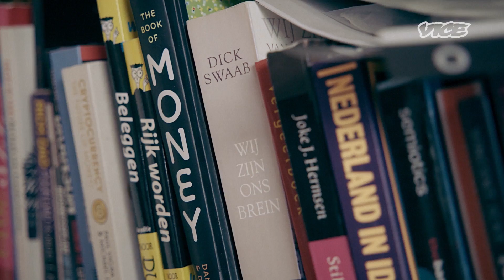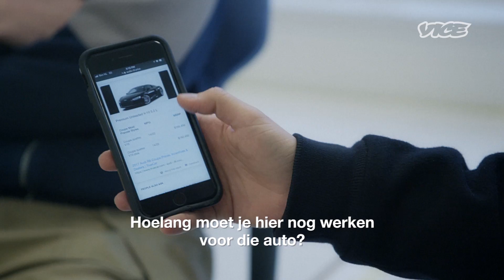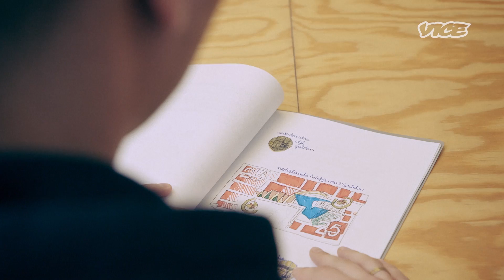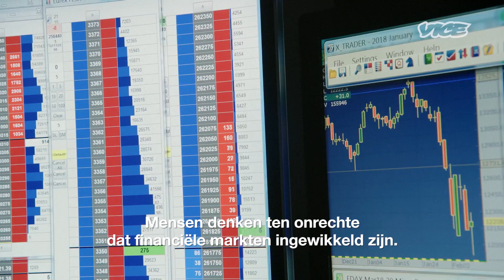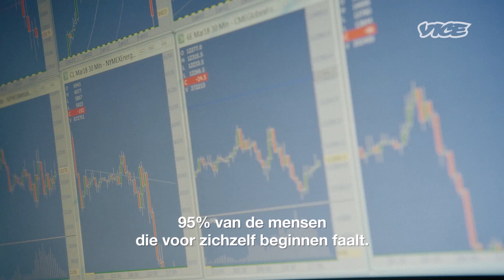Maakt geld gelukkig? | Het Geldspel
VICE host Abel van Gijlswijk wil graag rijk worden. Is hij een hebberige kraai of gewoon slim? En maakt geld nou wel of niet gelukkig?

In de eerste aflevering van Het Geldspel stelt Abel de vraag of het eigenlijk wel ok is om altijd maar meer geld te willen verdienen, en wanneer geld je wel gelukkig maakt, en wanneer juist niet. Daarover spreekt hij onder meer met YouTuber Kalvin, een filosoof van The School of Life en de oprichter van BALR. Daarnaast duikt hij in de wereld van de derivaten, om te leren hoe je geld zelf kunt gebruiken om nog meer geld te verdienen.

Alles wat leuk is kost geld, en precies daarom hebben we er altijd te weinig van. Maar hoe werkt dat eigenlijk, geld? In de vierdelige serie 'Het Geldspel' praat VICE host Abel van Gijlswijk met rijke stinkerds, ballers, filosofen en vakkenvullers om daarachter te komen.